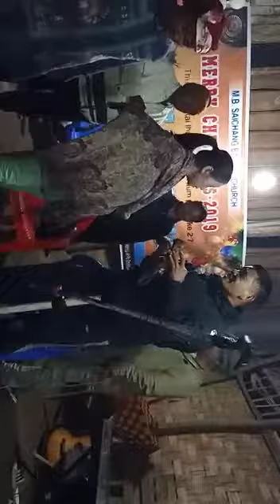2020 new year Grandsale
MB Saichang